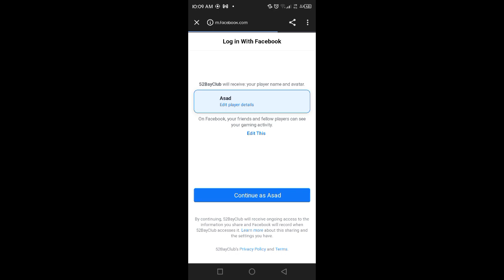slot, Casino, Vegas unity game code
slot unity game